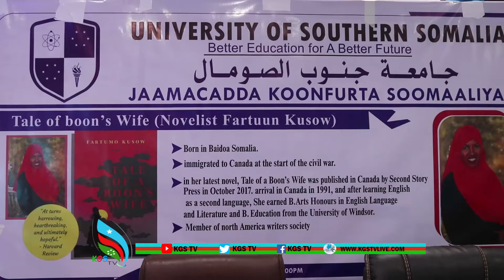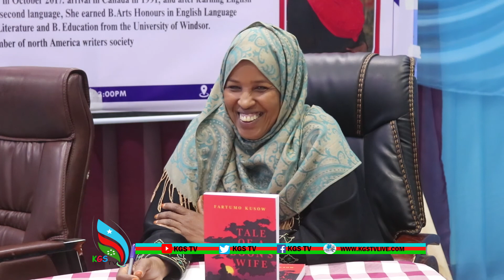MUNAASABAD LAGU SOO BANDHIGEYAY BUUG AY QORTEY AQOONYAHANAT FARTUUN KUUSOW OO BAYDHABO LAGU QABTEY